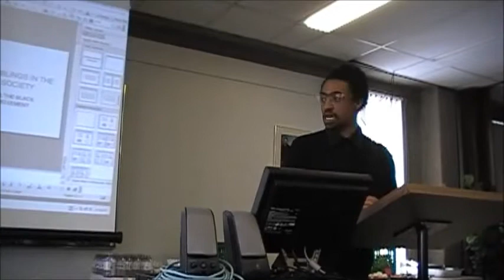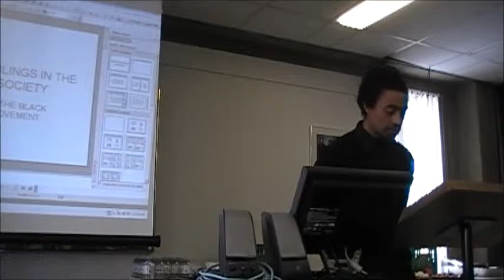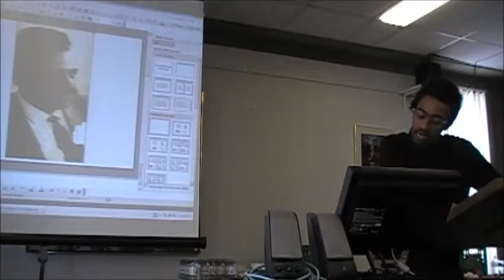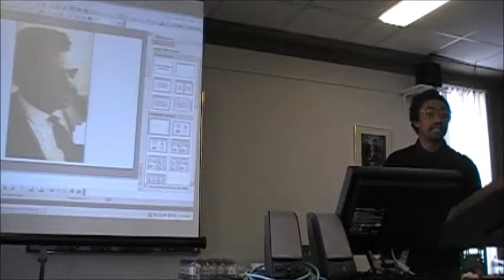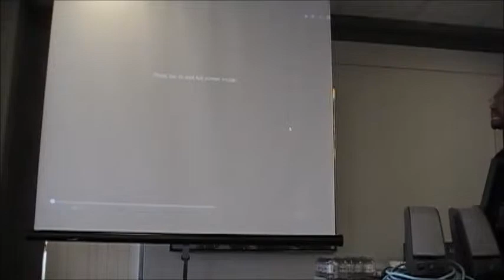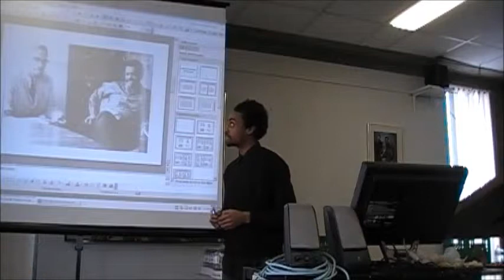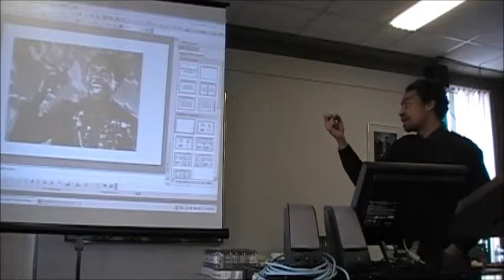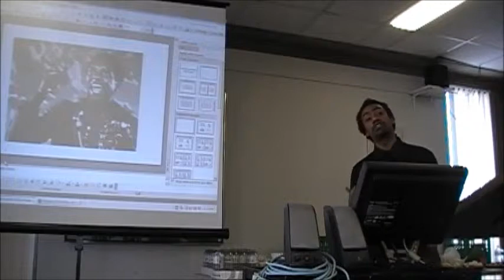Amilcar Cabral Workshop 2013: Panel #2 - Pan-African Thought and the International Dimension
The Promises and Perils of African Nationalism(s): A Workshop in Honour of Amilcar Cabral
Venue: Founders College 305, York University (Keele Campus)

Panel #2: Pan-African Thought and the International Dimension
Chair/Discussant: E.C.Z. (PhD Candidate, York University)
Seth Markle (Trinity College, Hartford CT)
Hillina Seife (PhD Candidate, University of Michigan, Ann Arbor)
Aaron Kamugisha (University of the West Indies, Cavehill)

Filmed by Susan Macri